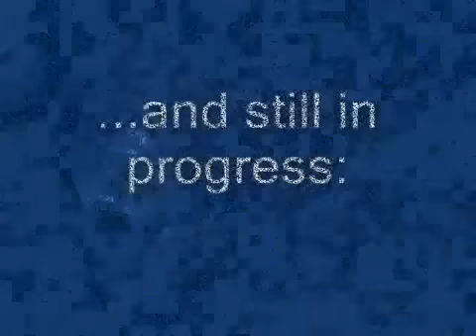TLT Bruiser......a rainy day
this is the body from my "sandyrocks"-videos.had somethings done meanwhile,like new alu-rims & other shocks,but isnt ready now.state of affairs at the end of the vid